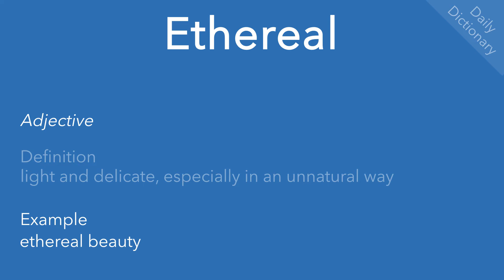Ethereal (Daily Dictionary)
Definition(s), example(s) and pronunciation of ‘ethereal’.